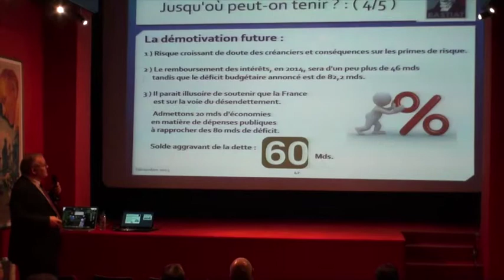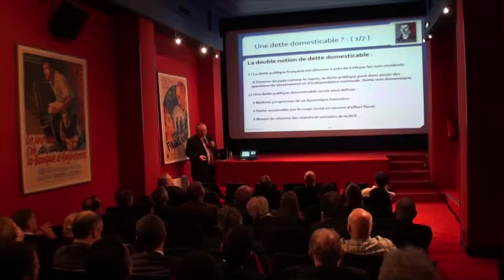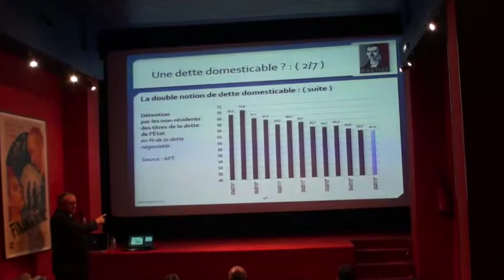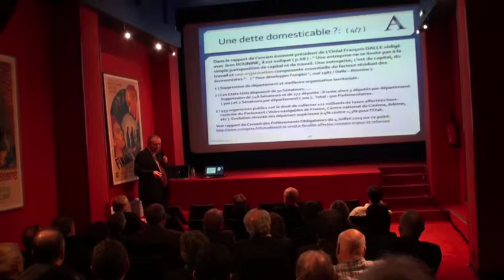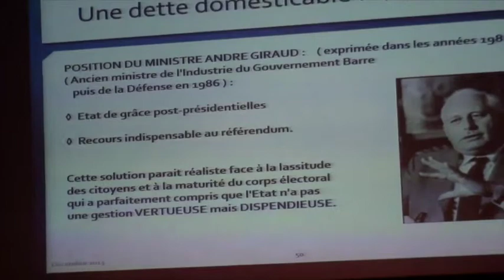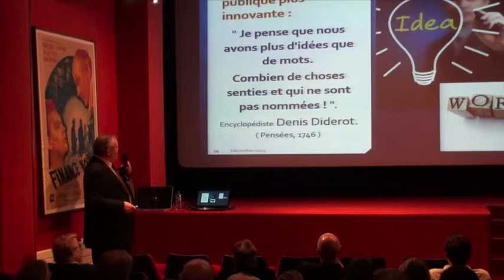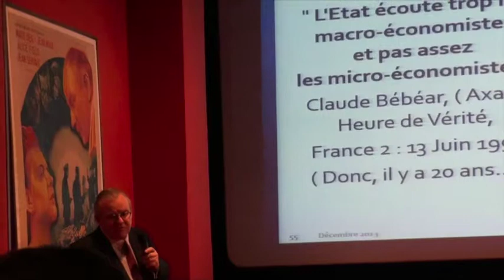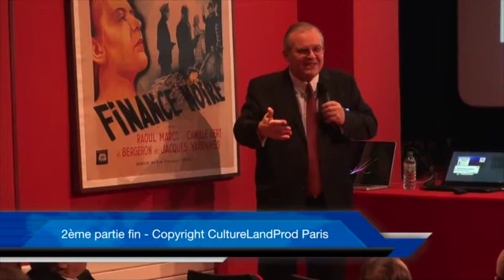ARCHER JY partie2 de CONF "CRISE ECONOMIQUE ET DETTE PUBLIQUE"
SUITE DU FILM (Conférence au Club Frédéric Bastiat Paris, salle de la Maison de l'Epargne).